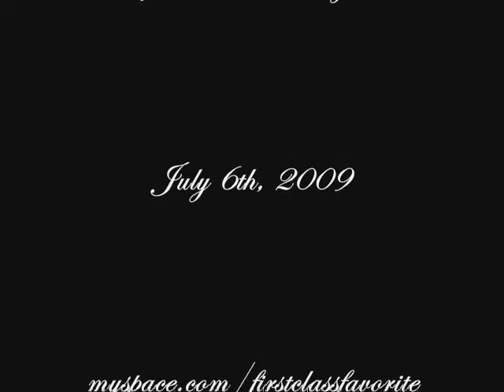First Class Favorite July 6th 2009 Spokane Washington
First Class Favorite in Spokane. they were ahhhhhhmazing! It was a great way to open the show. i highly recommend them!

this was @ The Big Dipper in Spokane